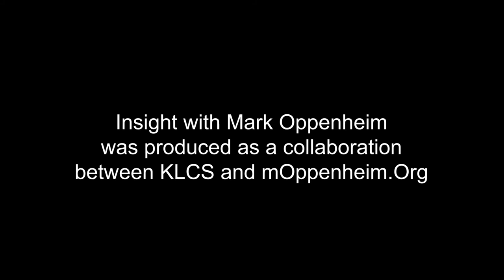INSIGHT: BREATHE California of Los Angeles - Marc Carrel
Marc Carrel, President & CEO of BREATHE California of Los Angeles, discusses the history of the organization and the services they provide to their community to promote lung health. This interview was produced in collaboration with KLCS.